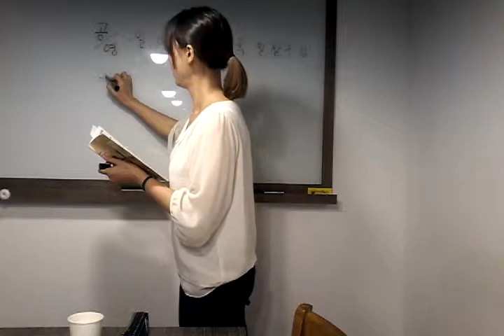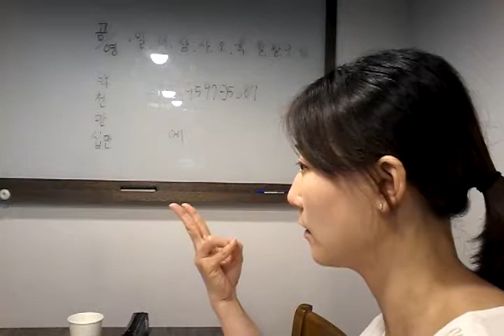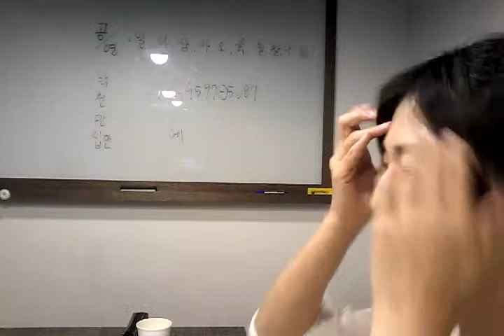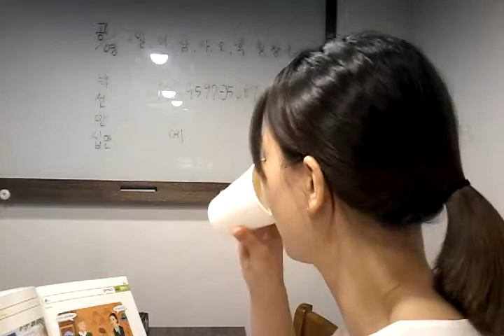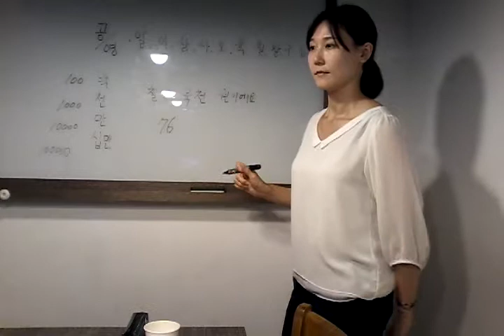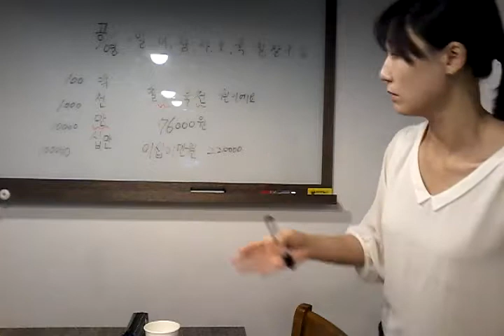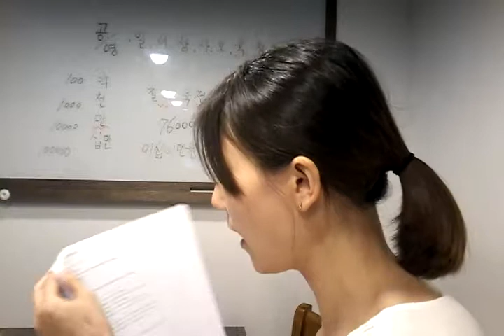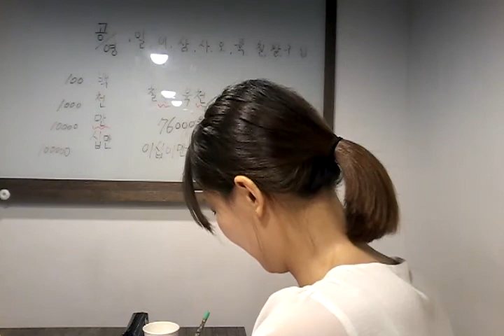#12 How to say Korean numbers 일, 이, 삼,... &얼마예요? (intensive)